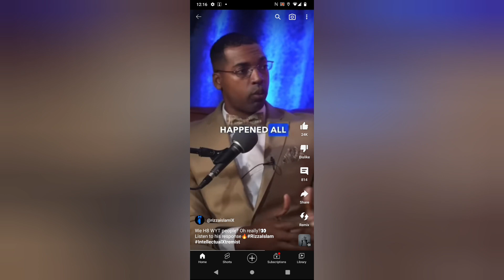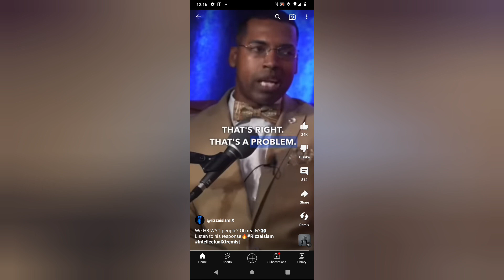Rizzaislam Listen To His Response.